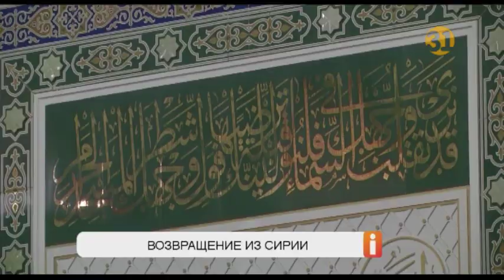О чем рассказывают женщины, вернувшиеся из Сирии в Казахстан?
Они хотели построить халифат, а оказались среди террористов. Казахстанки, вернувшиеся из Сирии, нашли в себе силы рассказать о том, что же на самом деле происходило в арабском государстве. После смерти мужей, которых отправляли на самоподрыв, им пришлось голодать и жить в нищете.